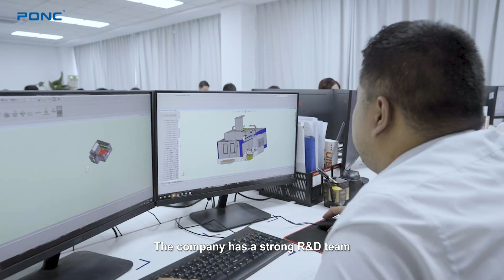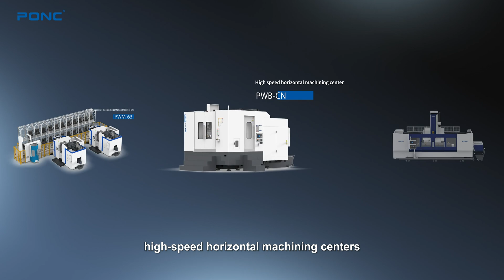About us PONC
PONC's products are mainly used in processing of the new energy vehicles battery related parts and aircraft fuselage, wings and other processing fields. The Products have completely realized import substitution in the fields of new energy vehicles and aerospace core components machining, achieved independent development and mass-production of core components, especially the five axis simultaneous power head components, and technically solved the bottlenecks problem in the key mechanical components.

🌍✨ OUR VISION:Be a world-renowned intelligent equipment enterprise.

🤝💼 OUR MISSION:To create value for customers and achieve value for contributors.

💪🔧OUR BRAND PROMISE: Customer-centric and contributor-oriented. We are encouraged to take responsibility and face the challenge.

Join us as we shape the future of manufacturing together. for more information or to get in touch.